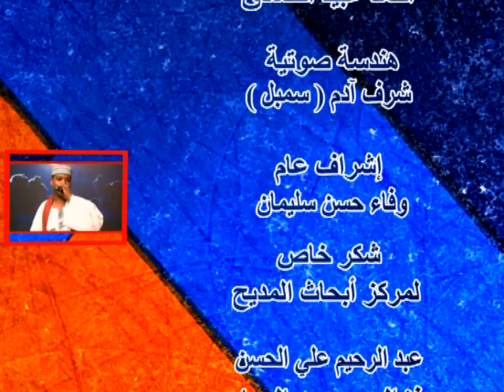في المدينة نسكن قبلنا | مجتبى السماني جديد2022